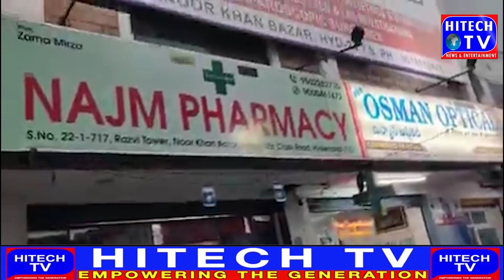President Droupadimurmu/Women Saftey Wing/Minister Poonam Prabhakar/Deputy CM/Raja Singh MLA/TDP/